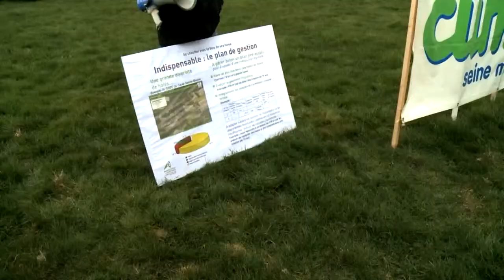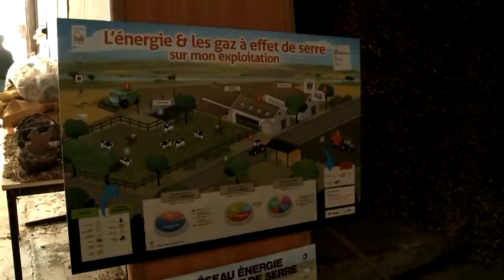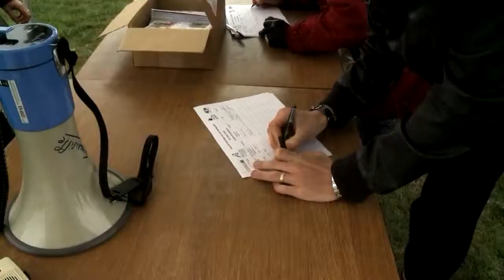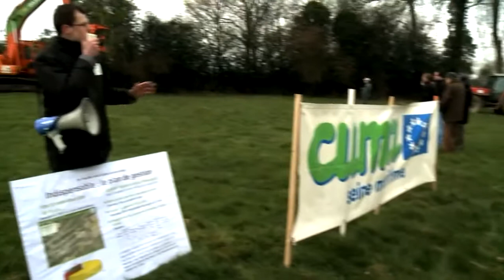Exploitation des haies un moyen de préserver le paysage YouTube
Le déchiquetage du bois bocager peut devenir une ressource pour les agriculteurs. En le transformant en source d'énergie, ils contribuent ainsi à le protéger et le maintenir